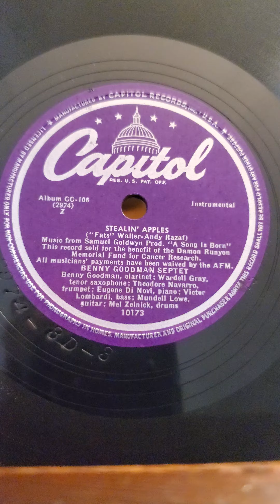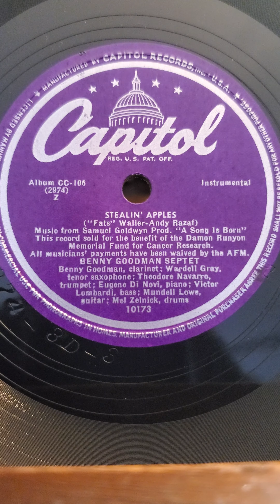Stealin' Apples - Benny Goodman Septet (from the Movie a Song is Born) Capitol records Records CC-1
Stealin' Apples - Benny Goodman Septet (from the Movie a Song is Born)  Capitol records Records CC-106 #10173